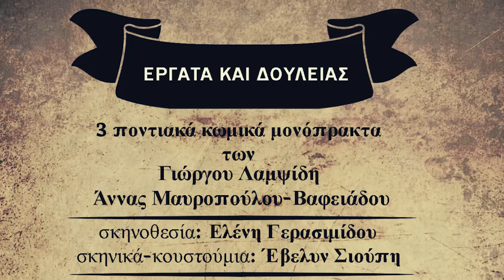«Από Κοινού Θέατρο» Παρουσιάζει τρία ποντιακά μονόπρακτα με τον τίτλο «Έργατα και δουλείας»